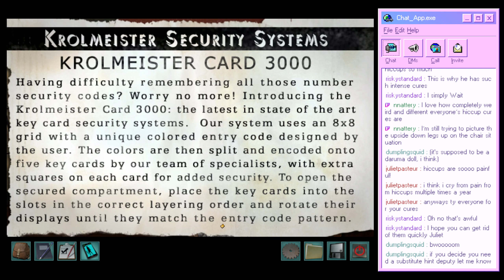Shadow at the Water's Edge (Part 6): Let's Be Rude with Nancy Drew